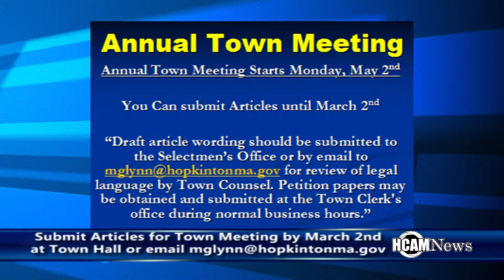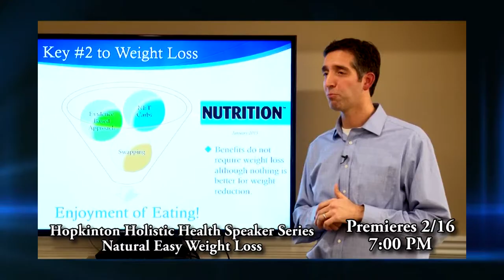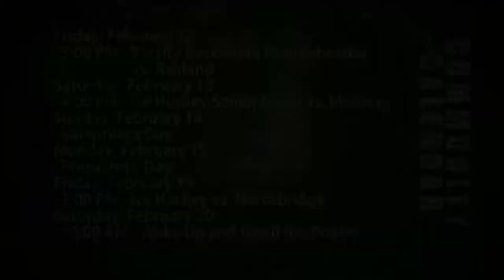HCAM News 2-12-2016